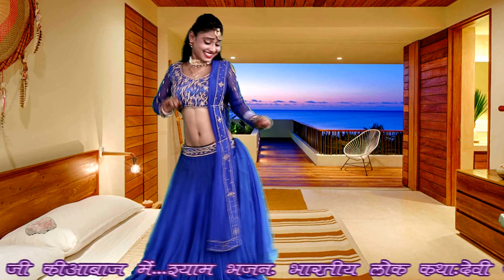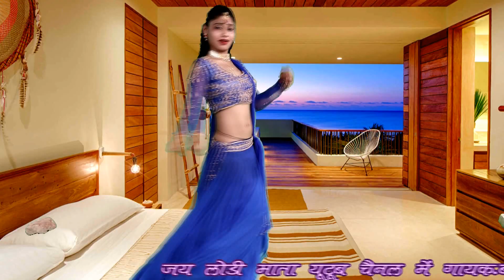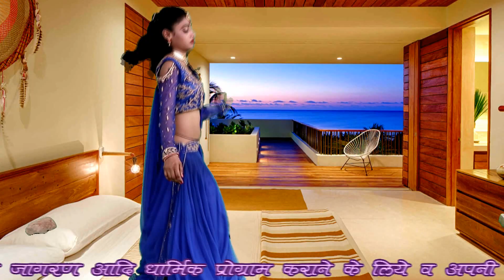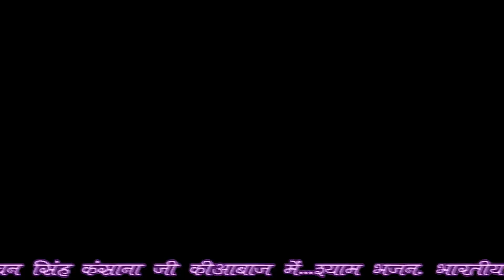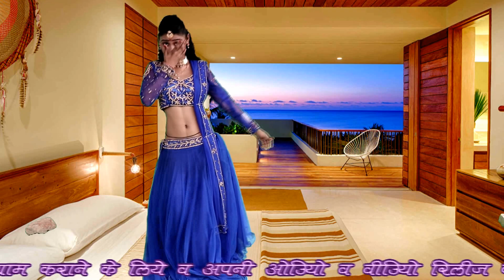💯लिजिये प्यार करने बाले जरूर सुने || तोह याद लबर की आएगी||Lalla Gurjar ke Rasiya|Sad Song|lave song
◆Albume :- SAD SONG
◆Title Song :  TOY YAAD LAVER
◆Singer :- LALLA GURJAR
◆Lyrics : - Ravi Kondar
◆Music Director :- Bachan Singh Kansana
◆Video Director :- Ravi Sanoriya (Kondar Bale)
◆Edit Video :-  Ravi kondar
◆Camera Man :-  Ravi kondar Bale
◆Production :-Mr.Ravi Kondar
◆Produce :- Mr.RaviKondar
◆Ricording :- Dev Studio
◆Music Label & Copyrights :- Jai Lodi Mata Music pvt LImitet

bachansinghkikatha
Sita vanvash Katha
new rasiya 2022

devkinandan hi, vishnu chetan ji, nemichand kushwah, aadhar chetan ya, brajesh shastri, surjan chetanya, bhanvar katana, bhoopendra katana, dinesh gurjar, ranjeet gurjar, lokesh Kumar, manish mastana, Manoj baghel, pappu kushwah, gurjar rasiya, rajsthani rasiya, kushwah song, sandhya Chaudhary, ritu thakur
bachan singh kansana ke rasiya / bachan singh ke rasiya. bachan singh ki katha . bachan singh kansana ke laguriya , bachan singh kansana ke bhajan.bachan singh ki new katha. new rasya . baghel song. manoj baghel ke rasiya. satish baghel ke rasiya. jai lodi mata . lodi mata ke bhajan . gurjar . bahdur baghel kerasiya. satish baghel.  laguriya . new laguriya . lookgeet. surdash ke lokgeet. new sexy